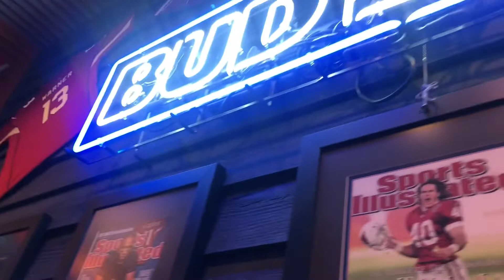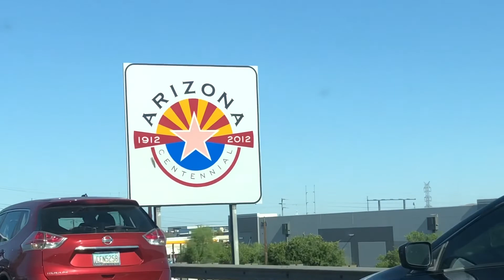MINI VACATION • VLOG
come along with me on my mini trip ... 🎉

where is your favorite place to go on a mini getaway ?!

enjoy babies